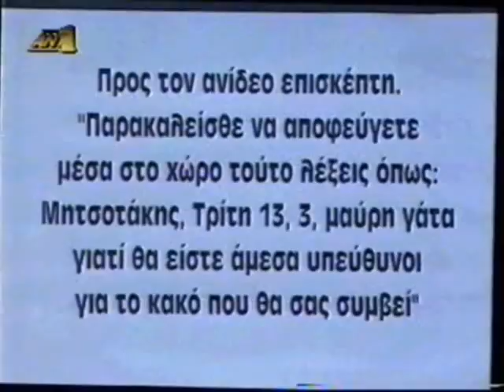Αφιέρωμα Α.Μ.Α.Ν Μέρος 4o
Το 4ο μέρος αποσπασμάτων απο την εκπομπή "Α.Μ.Α.Ν Τα Καθάρματα...